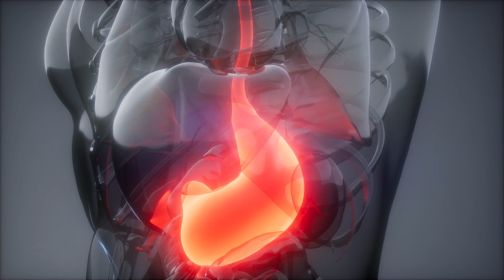What Really Happens To Your Body When You Stop Wearing Underwear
Have you ever thought about going commando? Here's everything you need to know before dropping your drawers!